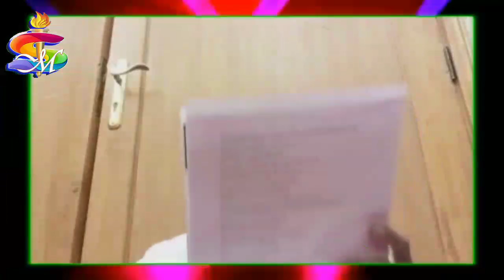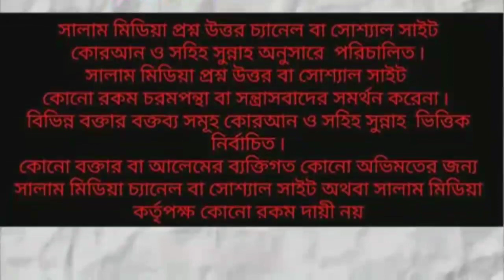আমলে সলেহ কাকে বলে?┇ᴴᴰ┇মোঃ আসিফ মোল্লাহ